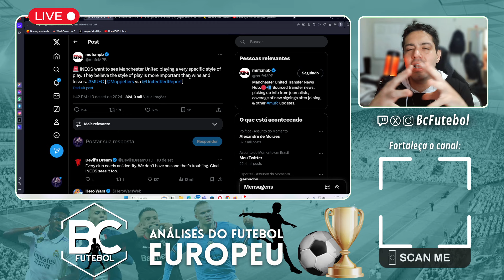DE ZERBI EM: RESULTADO OU ESTILO DE JOGO ? VESTIARIO OU TATICAS ?